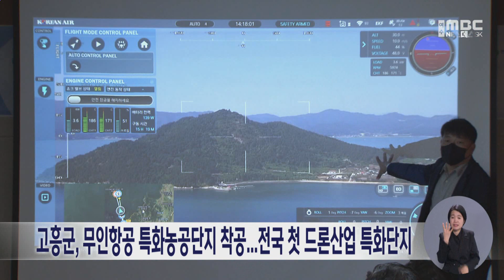고흥군, 무인항공 특화농공단지 착공...전국 첫 드론산업 특화단지 (231130목/뉴스데스크)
고흥군이 드론 산업 육성의 기폭제가 될 무인항공 영농기술 특화농공단지 조성공사를
다음 달에 착공합니다.

고흥군은
민선 8기 핵심사업으로 추진 중인
드론산업을 활성화하기 위해
고흥읍 항공센터 인근, 13만 7천여 ㎡ 부지에
198억 원의 사업비를 들여
2026년 하반기 준공을 목표로
드론 연구와 제조 등, 4개 업종 25개 기업이 입주할 수 있는
전국 첫 드론 특화단지를 조성할 계획입니다.

고흥군은 이번 농공단지가 준공되면
천5백여 명의 고용 창출과 이에 따른 인구 유입 효과는 물론
453억여 원의 지역 주민 소득 창출을 기대하고 있습니다.